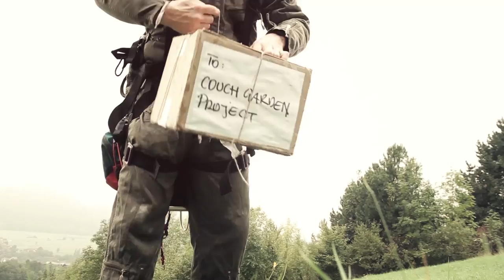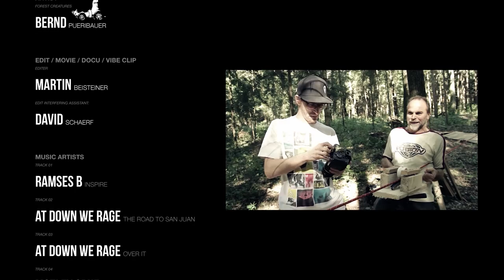BudderUp / The Couch Garden Movie Project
Nothing but fun @ Couch Garden Forest Camp / AUSTRIA / GRAZ

Produced By "BudderUp - Movement"

Filmed on 3 Canon 7D's
2 GOPRO Hero3 Black Edition
1 GOPRO Hero2
Edited with Adobe CS6 - Trial Version

BudderUp - CREW AUSTRIA:
Martin Beisteiner (head of cinematography)
Simon Schärf (head of photography)
David Schärf (creative director)
Markus Knoblechner (@ Longboarding Salzburg)
Marco Dallago
Luca Dallago
Andreas Wirnstl
Bernd Pueribauer (Artist)

CAM OPERATORS:
Martin Beisteiner
Simon Schaerf
Markus Knoblechener

RIDERS:
Marco Dallago
Luca Dallago
Andreas Wirnstl

PARAGLIDER:
Chris

TRACKBUILDER:
Willi & Luca Dallago

ART DEPARTMENT:
Rita Bo Gito
Bernd Pueribauer
David Schaerf

EDIT / MOVIE / DOCU / VIBE CLIP
Martin Beisteiner
David Schaerf (interfering assistant :)

MUSIC ARTISTS
Ramses B. - Inspire
At Dawn We Rage - The Road to San Juan
At Dawn We Rage - Over it
Mötley Crüe - Kickstart my heart

THX to:
Christian Nissner @ Create-Sports Vienna Kagran
Chris for his support.
The Dallagos Family for their catering and weather reports.

This was a experiment and a NOW BUDGET Production.

WE ARE ONE / PEACE